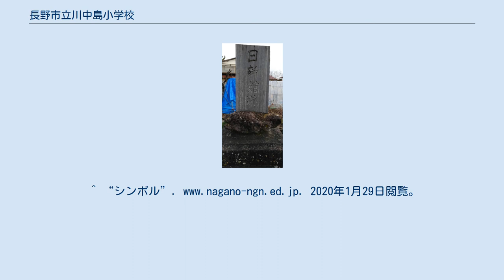長野市立川中島小学校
長野市立川中島小学校(ながのしりつかわなかじましょうがっこう)は長野県長野市にある公立小学校。
 長野県で最も古く、全国でも2番目に古い歴史を持つ小学校である。
長野県長野市川中島町上氷鉋172番地 日新館跡地の記念碑 松代藩儒小林柔介の子である小林常男を教師に招聘 （参考：①1869年5月21日　柳池学校［京都］） ③1869年6月8日 豊園学校［京都］ 雨天体操場落成・本校舎建築 7月 川中島小学校児童会発足 7月 プール竣工 7月 プール竣工 ７月 校舎竣工記念式典（昭和５５年からの工事完成） オリンピック･パラリンピック観戦・オランダを応援　　　　 4月 むぎっこタイム（水曜日を除く毎日実施） 10月 創立130年記念式典 130年記念事業（中庭整備事業） 4月 むぎっこタイム（10 分に延長、水曜日・土曜日を除く） 全校日新　犀川自然体験活動実施 12月読み聞かせボランティア｢おはなし玉手箱｣開設 文科省・日本体育協会子どもの体力向上キャンペーン 苅部俊二が来校 学年毎の集団下校に移行 文部科学省「新教育システム開発プログラム」(特別支援教室制度に関する研究) 8月 パソコン室空調施工工事 文部科学省「特別支援教育研究協力校」 4月 ４学級増（1～5年生:3学級） 「中氷鉋」・「白金」地区子ども会発足 長野市特別支援教育研究協力校 5月 プール塗装 ・140周年記念事業【土俵の改修】 6月 140周年記念事業【航空写真撮影】 7月 耐震性貯水槽設置 8月 140周年記念事業【扇風機（22台）の設置】 12月 140周年記念川小祭（地域公開）:みどりの移動市長室 3月 校庭遊具　雲梯・ブランコ設置 デジタルテレビ設置 創立140周年記念ＤＶＤ制作（1年間の主な学校行事収録） 長野市特別支援教育研究指定　特別支援教育推進モデル校 6月 運動会実施 6月5日（土）春の実施に移行 犀南支会英語活動拠点校事業　拠点校 6月 プレハブ校舎着工　下水道接続工事等着工 9月 プレハブ校舎竣工　北校舎から引越　北校舎お別れ会 10月 北校舎一般開放 仮設ステージ寄贈（中氷鉋土地区画整理組合） 11月 北校舎解体工事着工 3月 北校舎解体工事終了 8月 校内電話新規設置（南校舎） 12月 中庭藤棚撤去 2月 北校舎工事仮囲い一部撤去 北校舎各教室内装工事進む 3月 火災受信機新規設置 長野上水内小学校教育課程研究協議会研究発表校（特別支援） 6月 新北校舎落成・1、3、５、6年教室移動 中庭整備（花壇・築山・池） 運動会終了後、北校舎の施設見学を実施 8月 第１音楽室の床を補修 男子職員更衣室を放課後プラザ事務室に改修工事 校内放送回線整備工事 6月 第100回運動会 3月 少人数教室・生活科室を普通教室に改修 スクールボランティア募集開始 5月 校庭南側花壇整備 6月 スクラム川中島運営委員会発足 3月 南校舎2階女子トイレ1室洋式化 10月 長野上水内小学校教育課程研究協議会研究発表校（外国語活動） 3月 南校舎２階男子トイレ１室洋式化 川中島駅より徒歩8分 ^ “シンボル”. 2020年1月29日閲覧。
^ “シンボル”. 2020年1月29日閲覧。